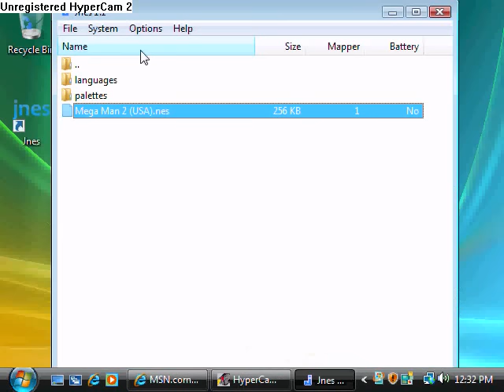playn mega man XDDDDDDD.wmv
xDDDDDD had 2 uze mi c0uzinz laptop becuz i wuz at hiz hause xDDDDD